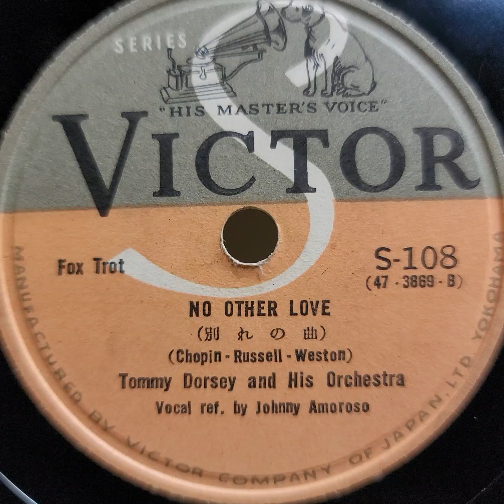Tommy Dorsey & Johnny Amoroso（トミー・ドーシー & ジョニー・アモローゾ）♪No Other Love♪ 78rpm. HMV Model 157 Gramophone.